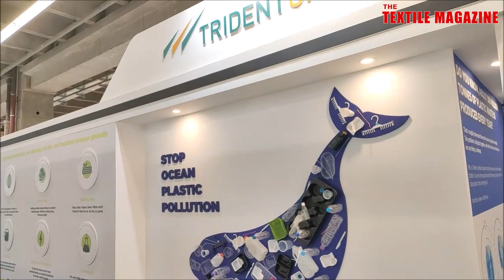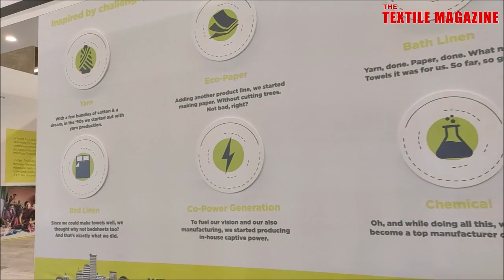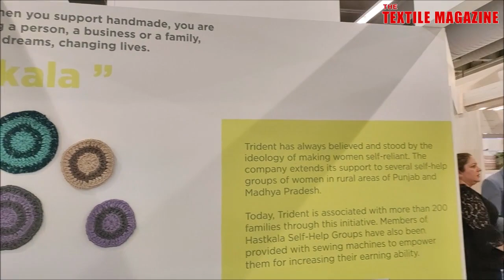Trident Walk-Through Video @ Heimtextil 2020